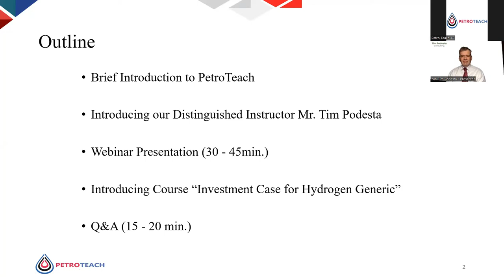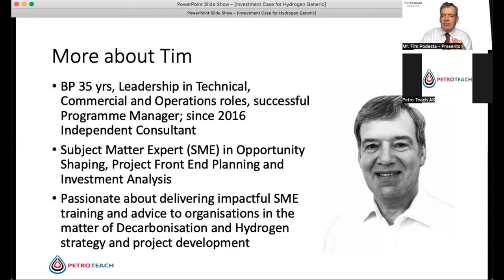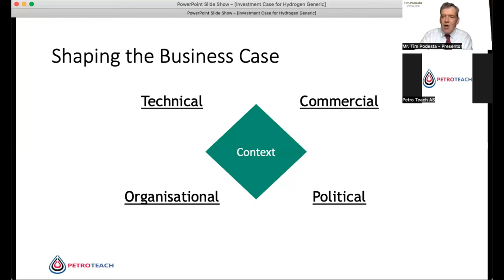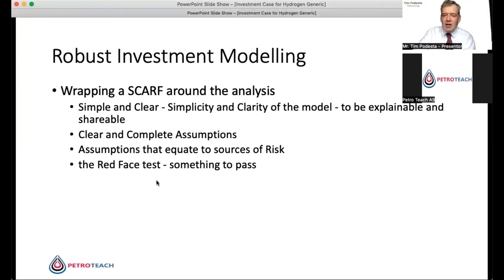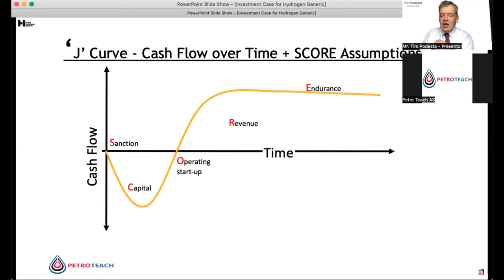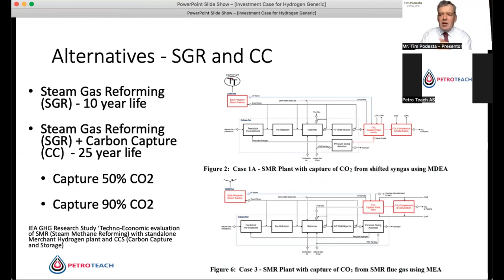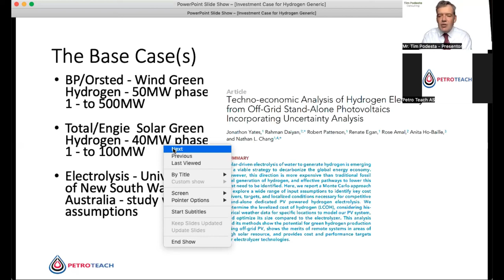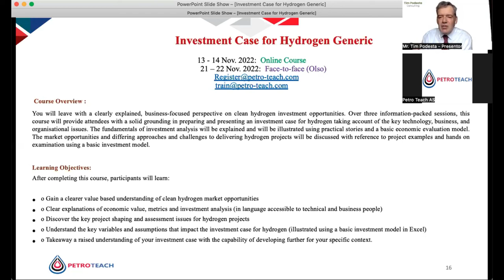PetroTeach webinar - Investment Case for Hydrogen Generic by Tim Podesta